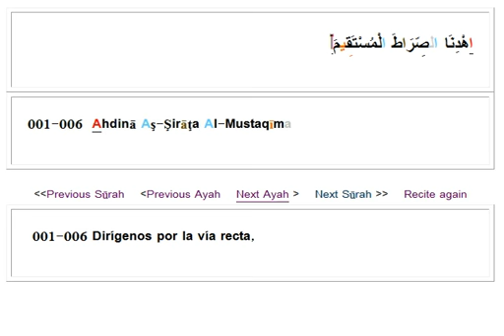1 Al Fatihah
Description
1) Sura Al-Fatihah